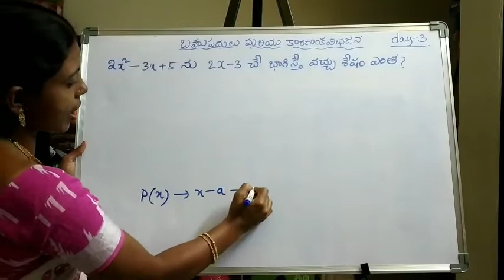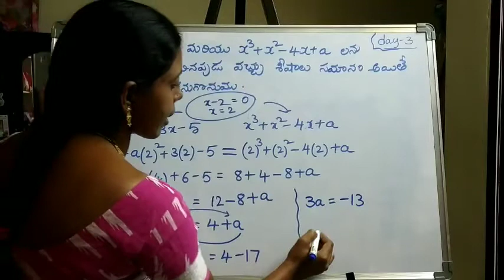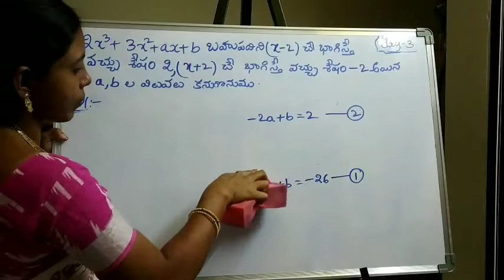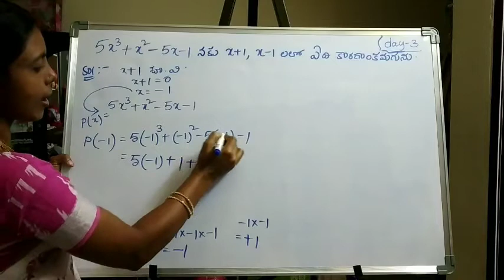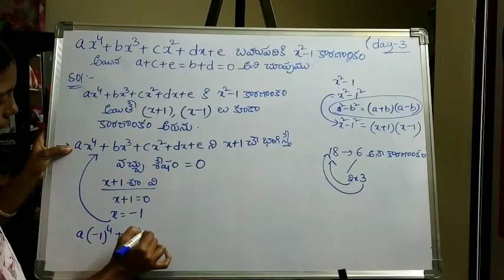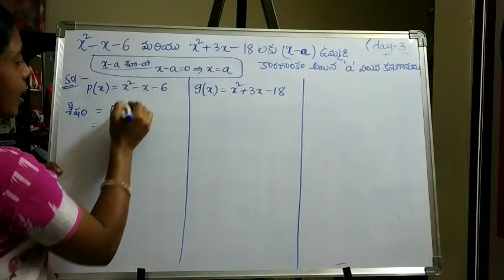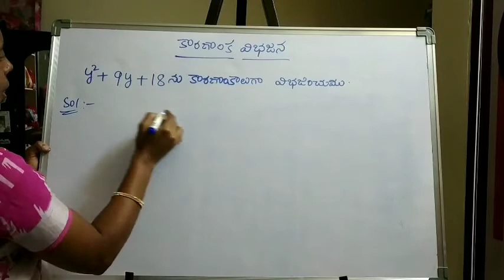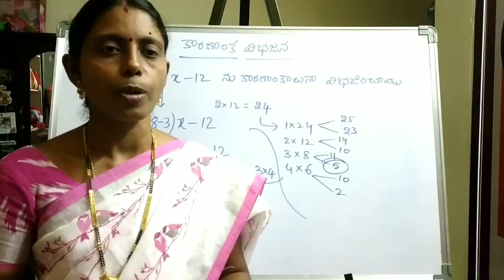బహుపదులు day3 by M Swarajya laxmi